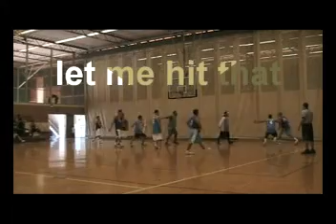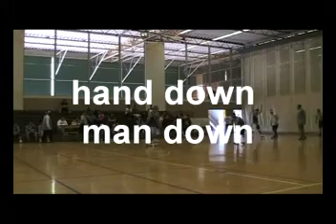paradise players basketball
game clip at palama fil-am league